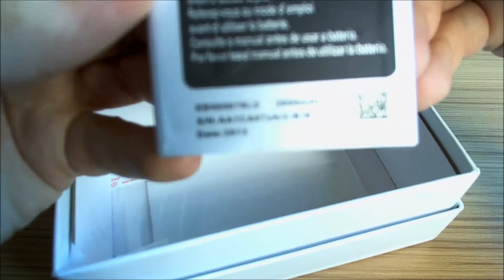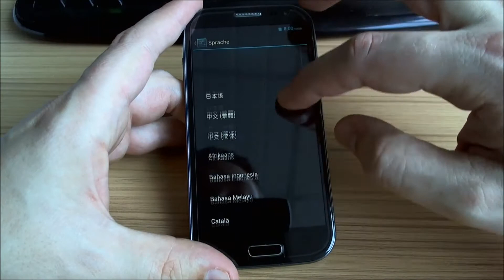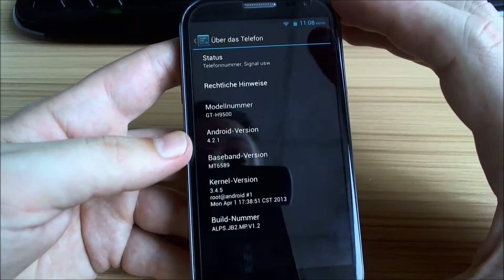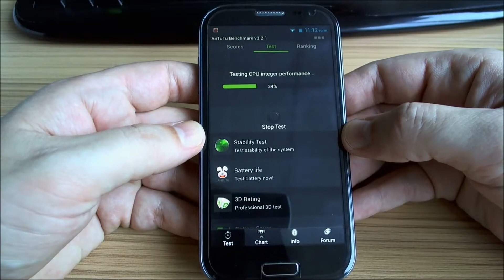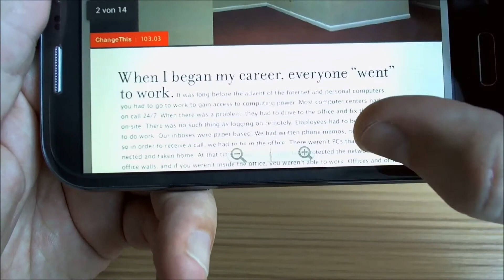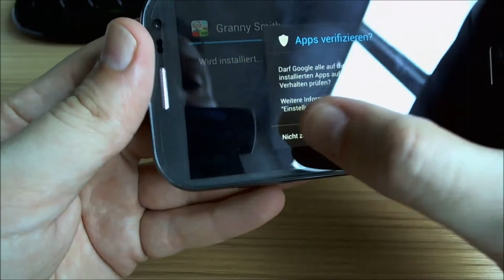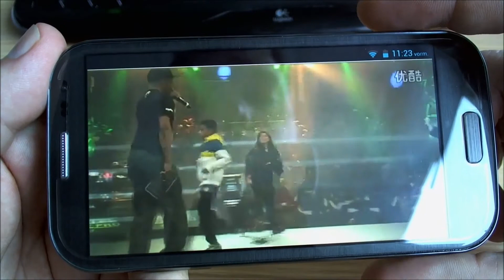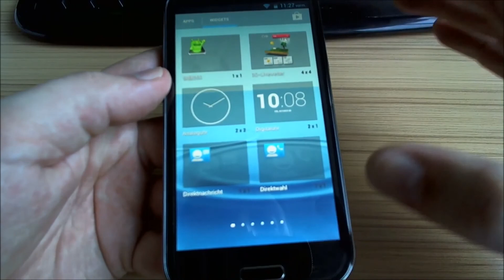FEITENG H9500 Samsung S4 Clone MT6589 Quad Core Android 4.2 Recensione Italiano (C) CECT-SHOP.COM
FEITENG H9500, Samsung S4 Clone, MT6589 Quad Core, Android 4.2.1, IPS 5" pollici, 13 Megapixel

Reti: GSM 850/900/1800/1900MHz, 3G/WCDMA 850/2100MHz
SIM Slot: Dual SIM (Dual Standby)
SIM Lock: No
Colore: Nero
Sistema operativo: Android 4.2 Jelly Bean
CPU: Mediatek MT6589 Quad Core 1.2GHz
RAM: 1 GB
Memoria ROM: 4 GB
Estensione di memoria: Max. 32 GB (TF/microSD)
Dimensioni schermo: 5.0 Pollici
Tipo schermo: Capacitive (Multitouch)
Resoluzione schermo: 720x1280 pixel
Fotocamera retro: 13 Mega Pixel
Fotocamera frontale: 5.0 Mega Pixel
Flash: Si
Lingue: Deutsch, English, Türkçe, Nederlands, Italiano, Español, Português, Français, Hrvatiski, Čeština, Dansk, Svenska, Română, Polski, Norsk, Pу́сски (Russian), ελληνικά (Greek), Bahasa Indonesia, Bahasa Melayu, ไทย (Thai), Urdu (Hindi-Urdu), Tiếng Việt (Vietnamese), 中文 (Chinese), (العربية (Arabic), 日本語 (Japanese), 한국어/조선말 (Korean)
Bluetooth: Sì
Wi-Fi: 802.11 B/G/N
GPS: Si
Funzione TV: No
G-Sensor: Sì
Connessioni: Porta Auricolari (3.5mm), Micro SD (porta TF card), Porta caricabatteria
Materiale: Plastica
Dimensione: 142 x 73 x 10mm
Peso: 168g
Compreso nella fornitura: 2x Batteria, 1x Auricolari 3.5mm, 1x Cavo dati, 1x Caricabatteria, 1x Copertina protettiva